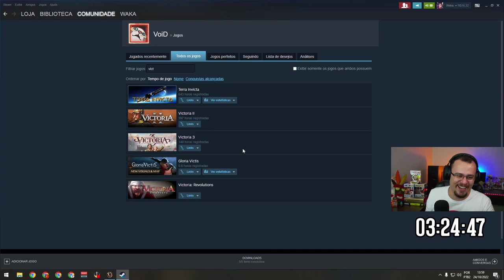Victoria 3 Espanha #02 - Gameplay PT BR [VOD]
⚡ Nesta série em português PT BR jogaremos Victoria 3! Nesta série, jogaremos com Espanha e iremos brigar pelas colocações de grande potência mundial!